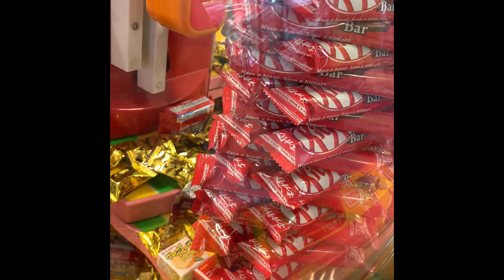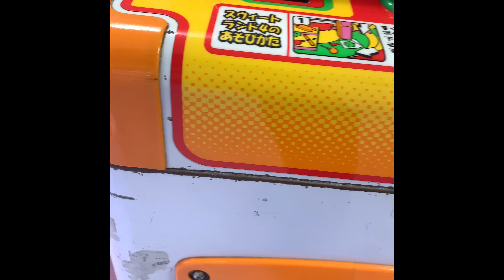Kit Kat Tower Candy Scooper Claw Machine UFO Catcher